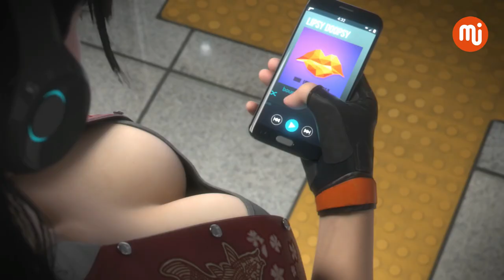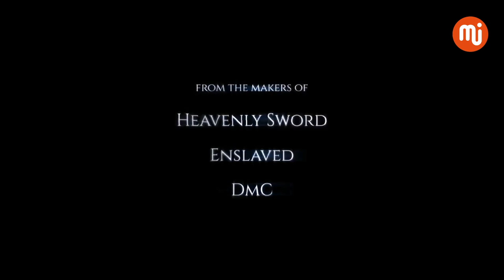Most Hot And Sexy Girl Gaming Characters 2019-2020 | Most Sensuous Girl Game Characters 2019- 2020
Here is my best collection of Most Hot and Sexy girl gaming Characters 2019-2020. I hope you like it. We need your support and love.

Check My Partner Videos About other Games, Thanks